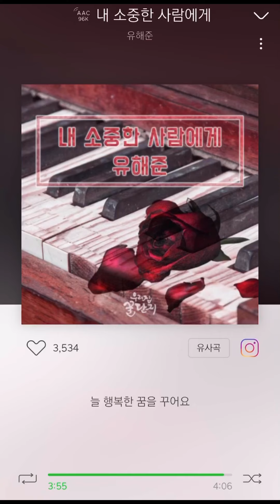💥내 소중한 사람에게(1시간반복,가사첨부)-유해준💥